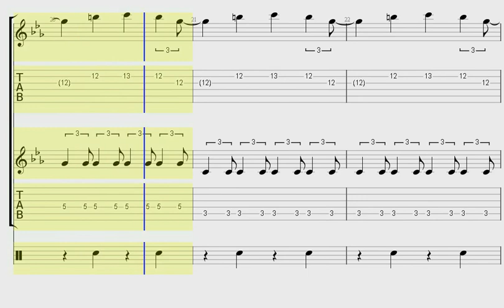Match Theme - Pro Wrestling NES - Sheet Music/Tab & Cover Project #013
Match Theme - Pro Wrestling NES
by Unknown...

Instruments:
Pulse 1 - Organ 3 VST by Linplug
Pulse 2 - Organ 3 VST by Linplug
Noise - Overdubs of me clapping with heavy reverb

Downloads:
Sheet Music -

The point of this project is to accurately transcribe, cover and upload older (up to the PSX/N64 era) video game songs. This will allow easier access for musicians who wish to play or arrange the songs and save them time from having to transcribe themselves. Each song is covered differently each time so that way there is a sense of variety for you folks that wish to listen in on how I butchered these classic tunes. The reason why I've included tablature is well because lets face it, most musicians play guitar or bass at home more so than any other instrument. This broadens the overall appeal and caters to musicians of all skill levels which is something I strongly believe in. Everybody has to start from somewhere!

The way the tabs are written are mostly in box patterns. This is so the tabs are generally easier to play or visualize for all levels. Hopefully those who use them alter string positioning to better suit their own personal comfort!

Anyway if you like this, spread the word! The more exposure this gets, the more likely I'll continue onward.